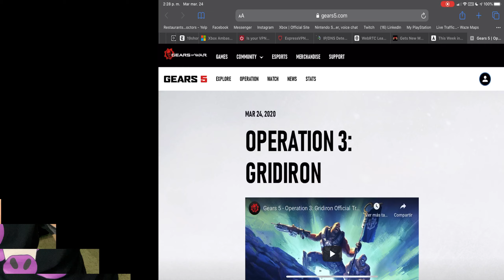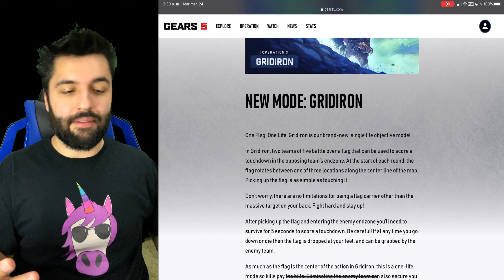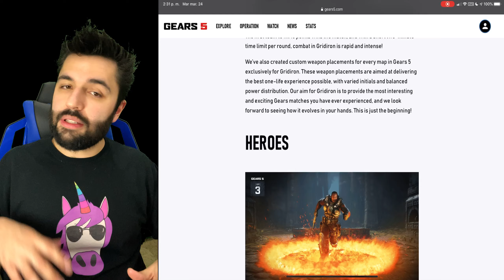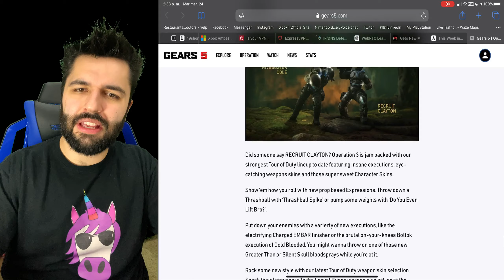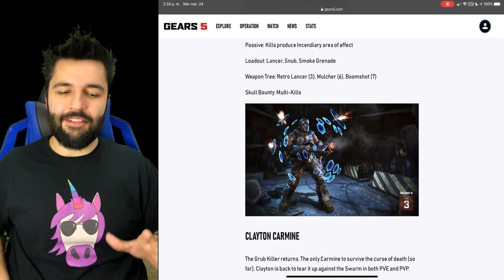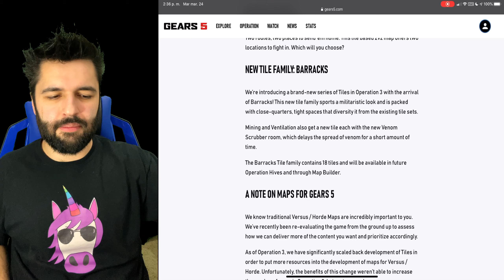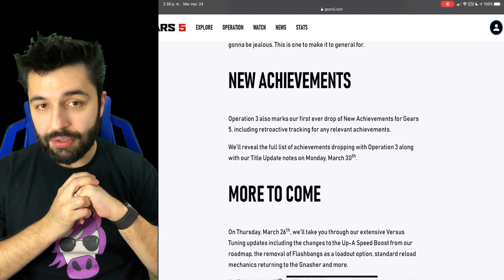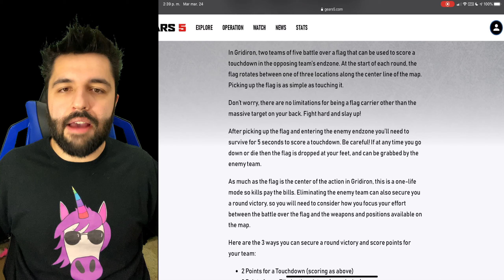Gears 5 Operation 3 Update Preview: New Gridiron Mode & New Characters -New Map - Title Update 5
Capture the Flag for Gears? Got It, New Female character? got it, New Cole Skins? GOT IT! New Maps? YES! Tons of new stuff lets talk about it!

Socials: 🐶🐱🐰🦊🐻🐼🐨🐯🦁🐷🐵🐔🦄

ENDWARO7/